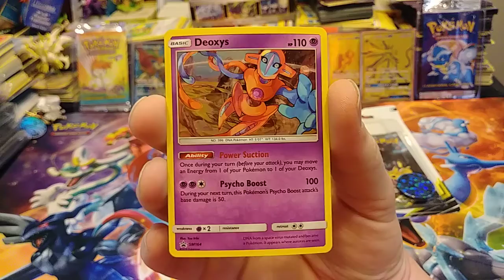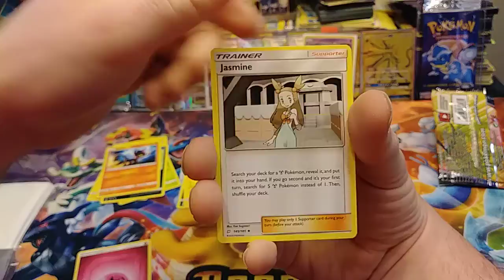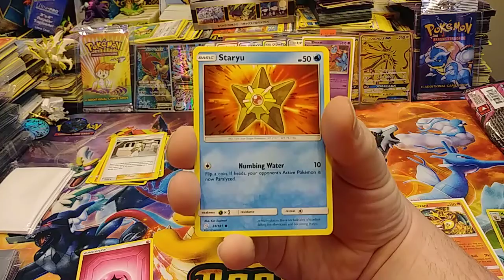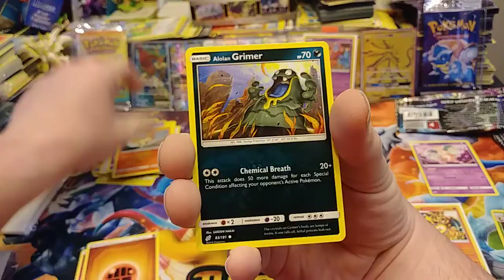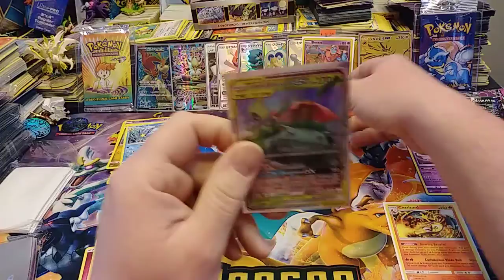Team Up 3-Pack Blister Opening - Pokemon Cards